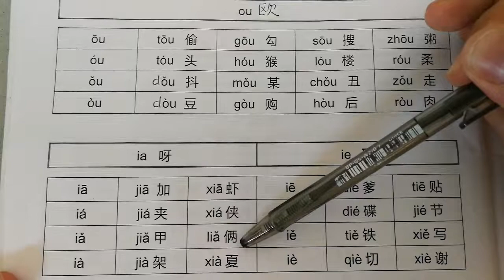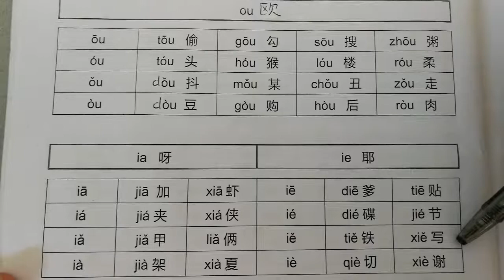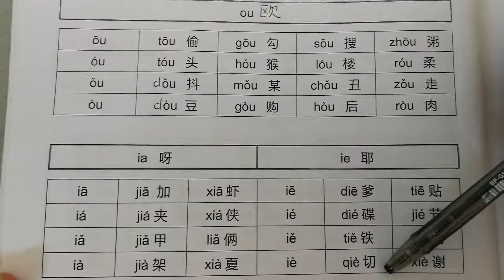复韵母第82页